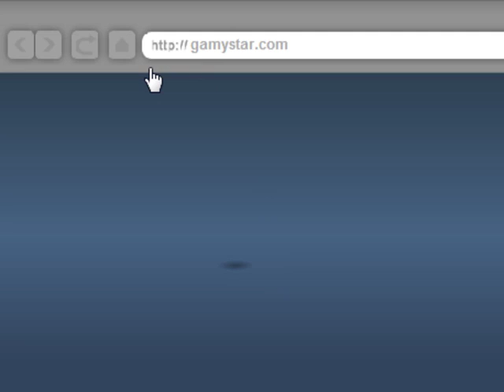Let's Play Fallen From the Moon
I hate when I fall from the moon. I do like when my head warps out of my ass though.